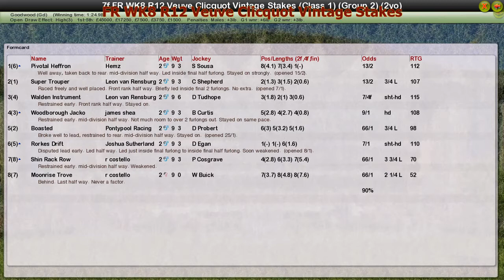FR WK8 R12 Veuve Clicquot Vintage Stakes